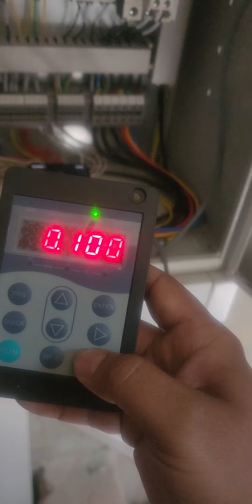E66 nice 1000 new